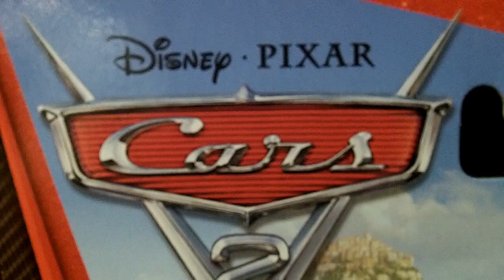Disney/Pixar Cars 2 Nigel Gearsley Diecast Car by Mattel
Here is a quick view of the Disney/Pixar Cars 2 Nigel Gearsley car made by Mattel.